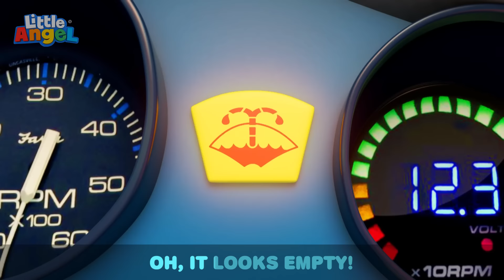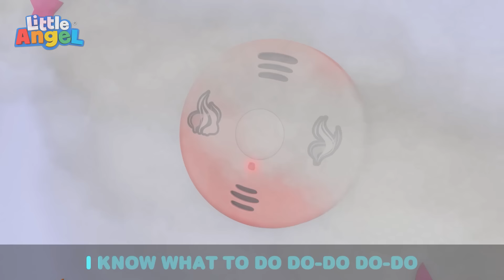Summer And Winter - Little Angel | Kids Cartoons & Nursery Rhymes | Moonbug Kids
Jack and Jill love going outside, but can’t decide which season is best: summer and winter. Watch as both reminisce about the reasons that they love the sun and the snow. Enjoy this new version of the Winter and Summer Song and other songs.

Song Lyrics:

Do you remember the last time we went to the beach
I like it warm,
Warm, warm, outside!
So much better than cold
We can build sandcastles,
Play in the ocean
Splash our wet swimsuits!
Oh we can do that during
summer time.
We always have fun during summer time.
We have much more fun
when is summer time
it is We have much fun
during summer time

That was not a great day.
Do you remember when we built the snow fort?

I like it cold
Cold, cold outside!
 So much better than warm,
We can build a snowman
Throw lots of snowballs
Build a big igloo!
Oh we can do that during winter time
We always have fun during winter time.
We have much fun
when is winter time
it is We have  so much fun
during winter time

Snowball fights are not fun!
Do you remember that time at the water park? That was so much fun!

Warm, warm, outside!
Go to the water park,
Whoosh down the big slide
Splash in our swimsuits!
summer time.
it is We have much more fun
during summer time

Timestamps

00:00 Summer And Winter
04:14 Daddy's Little Helper
08:13 Welcome To My Beauty Salon
11:46 Fire Safety Song
15:08 What Shape Is This?
19:03 Why Is My Skin So Itchy?
22:30 Nap Time Song
25:58 Construction Site Shapes And Colors
28:23 Be Safe At The Mall
31:46 Keep Trying Baby John
35:09 I Like School
39:10 Play Nice At School
43:12 Exploring The Amusement Park
46:24 Be Patient (Be Nice)
49:44 Sharing Is Caring (Good Manners)
53:33 Quiet Time
57:20 There Is A Skunk In The House